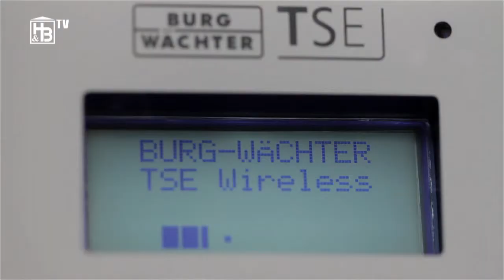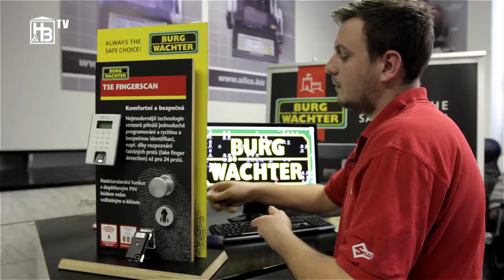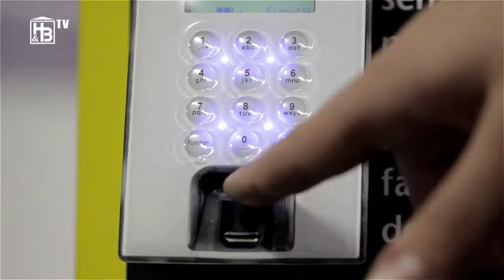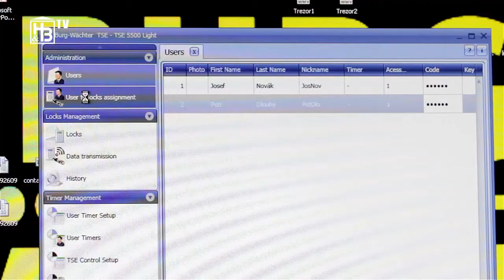HBTV007 přístupový systém TSE 5012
Zcela bezdrátový elektronický přístupový systém Burg Wächter TSE 5012.